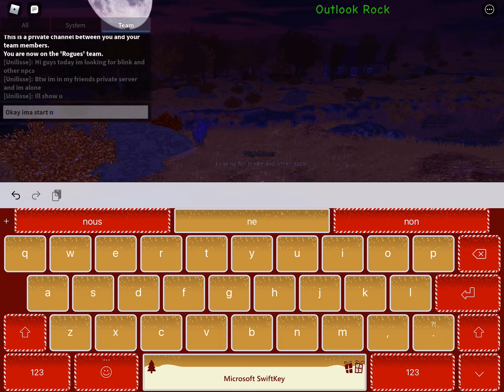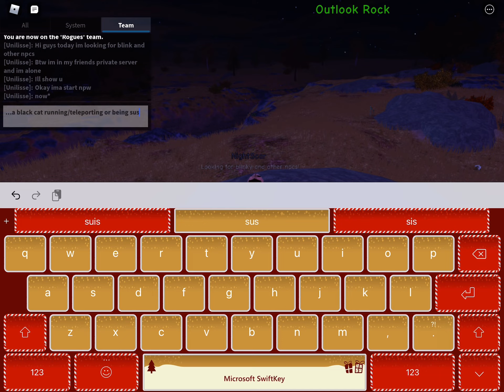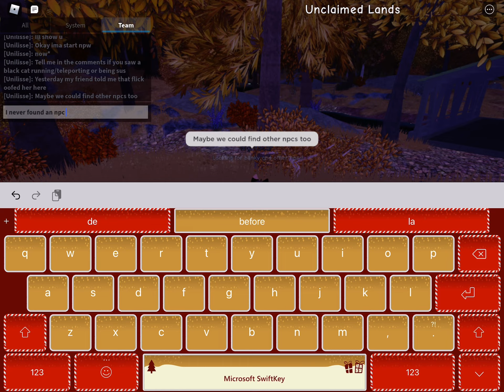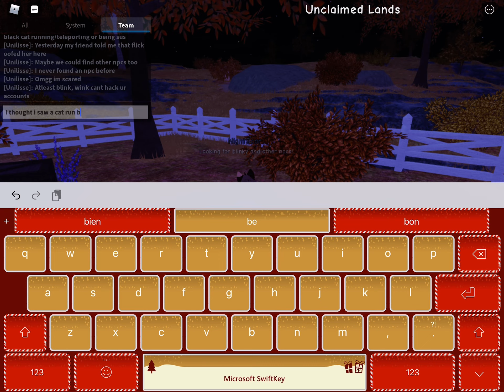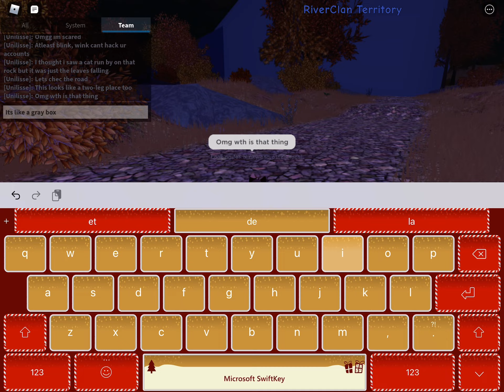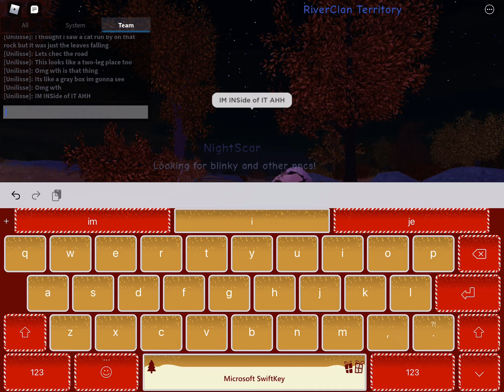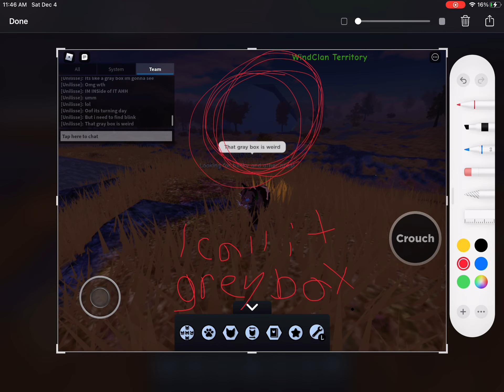NPC Hunting | WCUE | Part 2 | But im alone